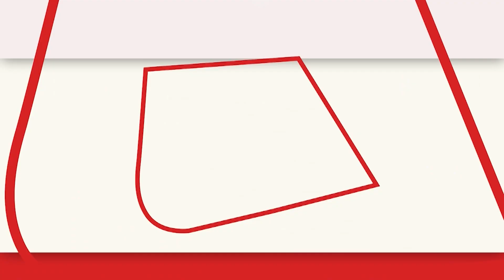Jammu & Kashmir: 75 साल पूरे होने पर'आजादी का अमृत महोत्सव', LG Manoj Sinha ने लिया हिस्सा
श्रीनगर, जम्मू & कश्मीर में 75 साल पूरे होने पर'आजादी का अमृत महोत्सव'.J&k LG मनोज सिन्हा ने 'आजादी का अमृत महोत्सव' में लिया हिस्सा.BSF ने श्रीनगर में 'तिरंगा रैली' का किया आयोजन.